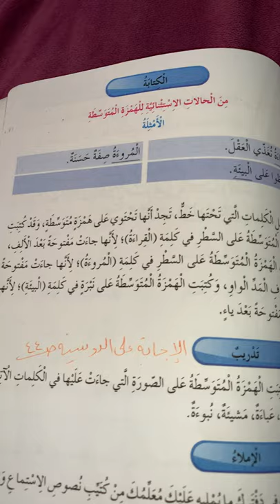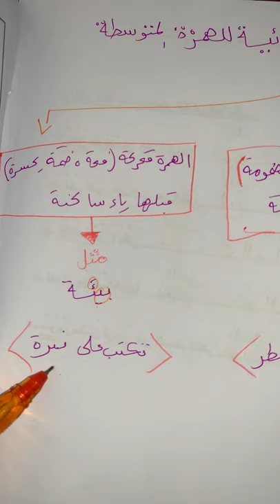٤/٢٦_الصف الخامس_ اللغة العربية_درس الحالات الاستثنائية للهمزة المتوسطة صفحة ٩١